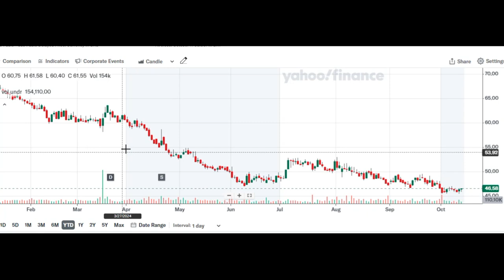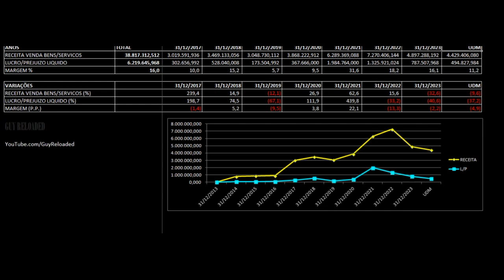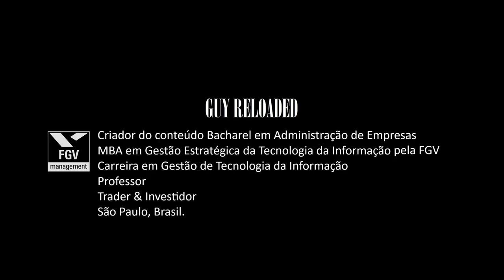Unipar Carbocloro - Ações Recuam 32% em 2024. Qual Motivo? Vale Investir Em UNIP6 UNIP5 UNIP3 ?